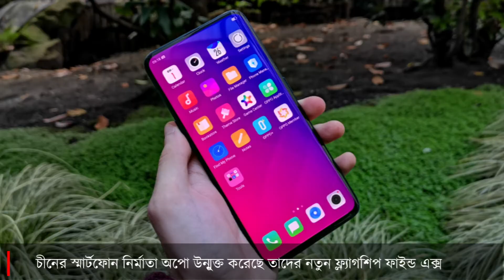অপোর নতুন ফ্ল্যাগশিপ অপো ফাইন্ড এক্স । Channel i Digital